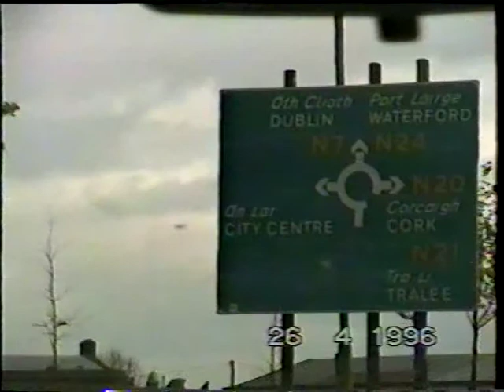ИРЛАНДИЯ 1996 - Из Шеннона в Килларни / IRELAND 1996 - From Shannon to Killarney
Встреча коллеги в аэропорту Шеннона.
Дорога из Шеннона в Килларни.
Пейзажи изумрудной страны.
26 апреля 1996 г.,
Съёмки моего друга Владимира С., с его камеры Sony